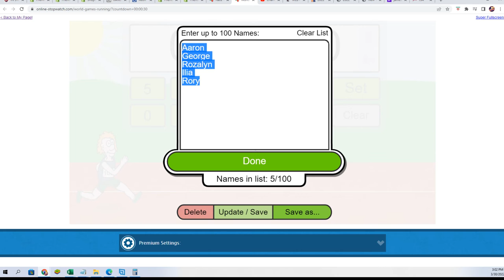2022 Topps Inception Baseball Hobby FILLER ID 22INCEPTION102